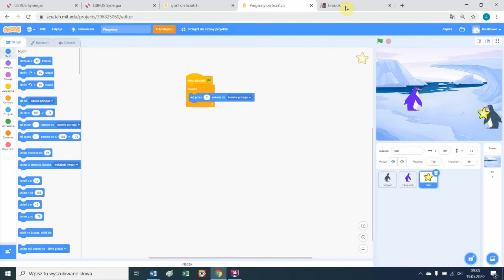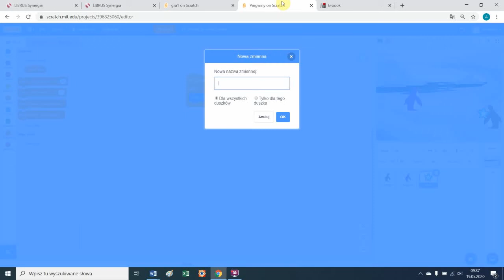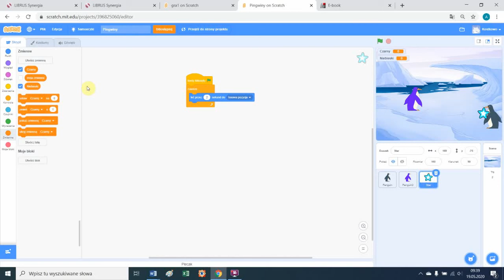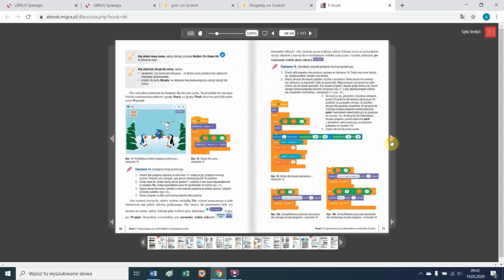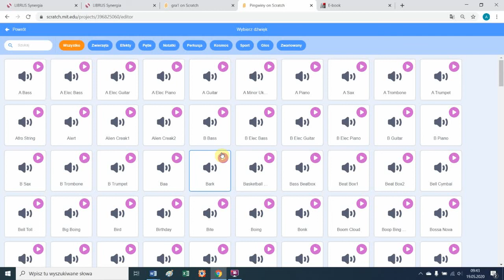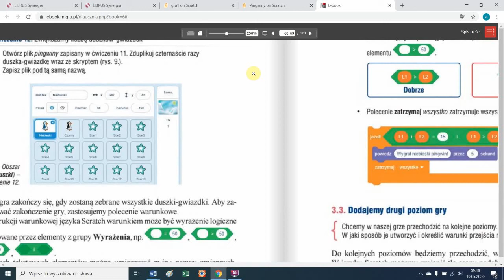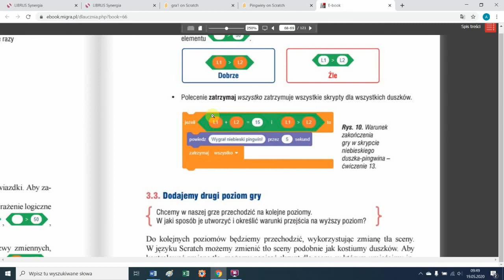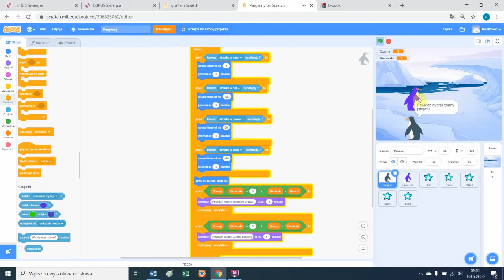Pingwiny cz2 (Scratch -klasa 6)